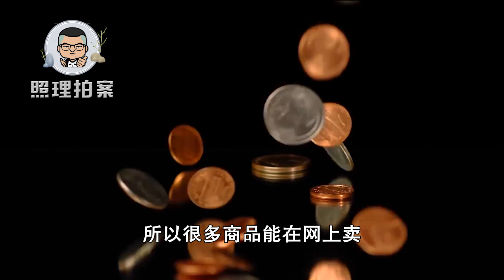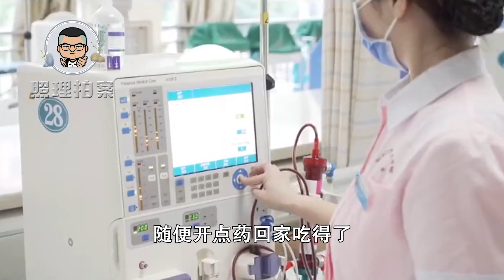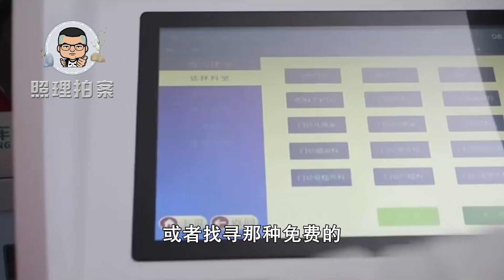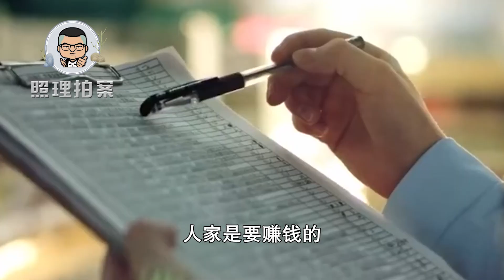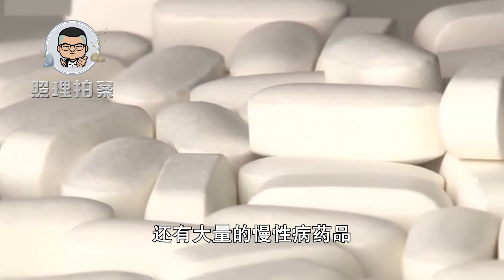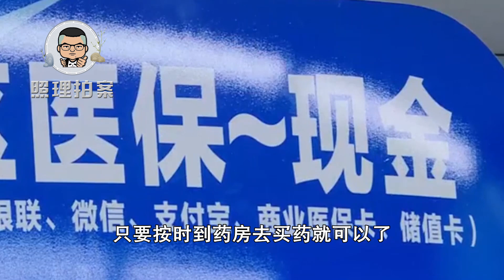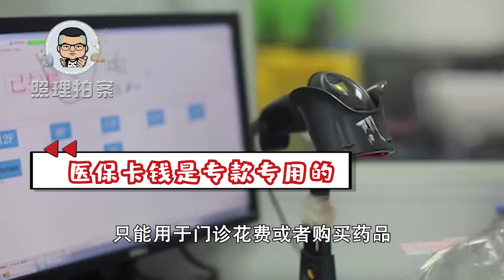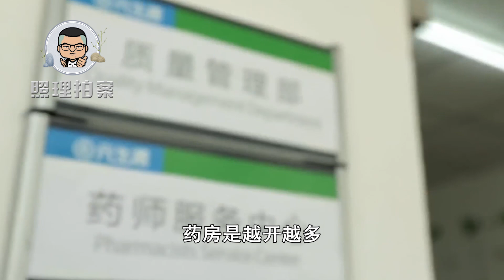实体经济不好，为何街面上药房越来越多？投资药房是门好生意吗